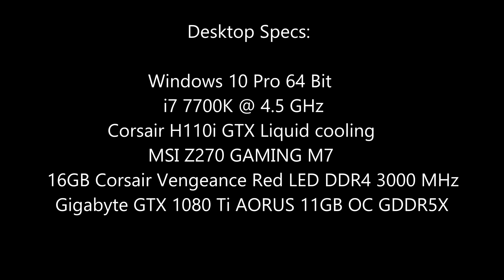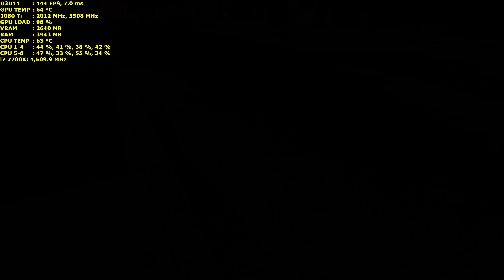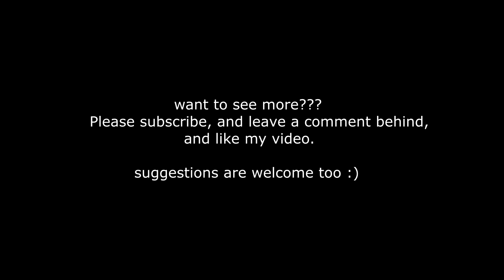[Sleeping Dogs] [PC] [i7 7700K] [GTX 1080 Ti] [4K]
Corsair H110i GTX Liquid cooling
MSI Z270 GAMING M7
16GB Corsair Vengeance LED DDR4 3000 MHz
Gigabyte GTX 1080 Ti AORUS 11GB OC GDDR5X
Seagate 2TB HDD SATA 600
Corsair AX 860 Watt